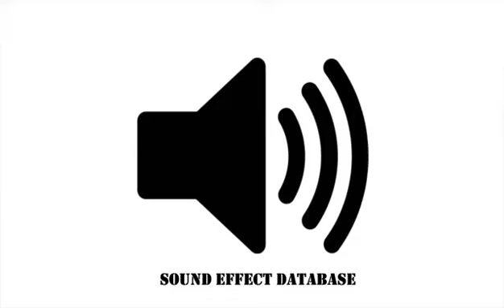Magical Descend Sound Effect (#2)